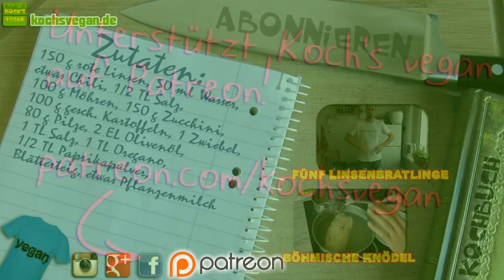vegane Linsenpastete - Festtagspastete - Pasteten selber machen - vegane Rezepte von Koch's vegan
Diesmal gibt es eine leckere Pastete aus Linsen und viel Gemüse. Ich finde das ist eine willkommene Abwechslung zu Seitan- und Tofubraten, die zu Weihnachten gerne mal auf dem veganen Buffet landen. Eine ähnliche Version hatte ich zu den Anfangszeiten von Koch's vegan gemacht, doch die neue Version gefällt mir sehr viel besser, da sie noch viel saftiger ist. Das ist auch der Grund weshalb ihr dieses Rezept auch in der Weihnachtsrezeptesammlung findet. Die Pastete findet ihr unten auch einzelnd zum Runterladen und Ausdrucken wenn ihr möchtet. ;) Viel Spaß beim Nachkochen und bis zum nächsten veganen Kochenende :)

Zutaten:
150 g rote Linsen, 50 ml Wasser,
etwas Chili, 1/2 TL Salz,
100 g Möhren, 150 g Zucchini,
100 g gesch. Kartoffeln, 1 Zwiebel,
80 g Pilze, 2 EL Olivenöl,
1 TL Salz, 1 TL Oregano,
1/2 TL Paprikapulver,
Blätterteig, etwas Pflanzenmilch